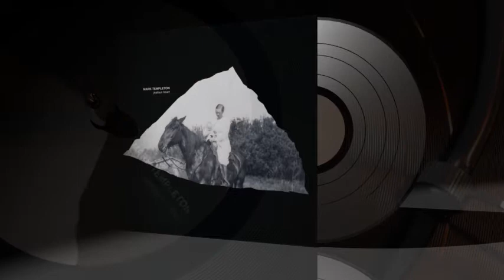Mark Templeton-B2.A Distant Hum B3.Jealous Horse B4.Straits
MARK TEMPLETON - JEALOUS HEART LP 2013